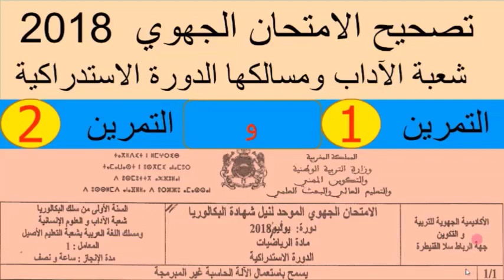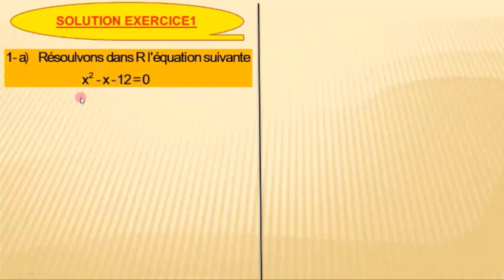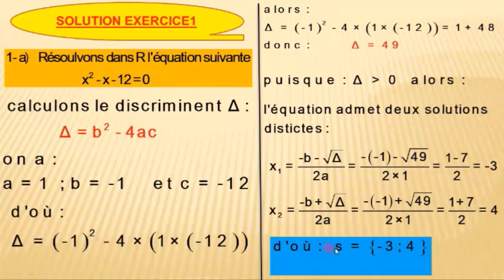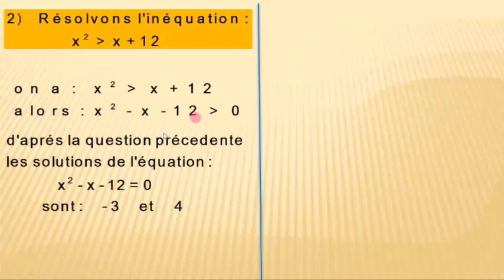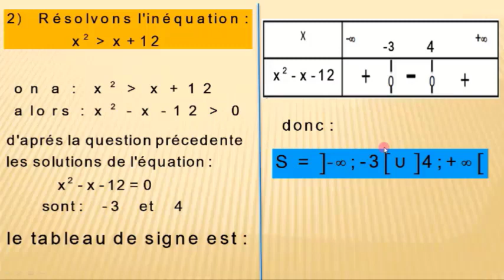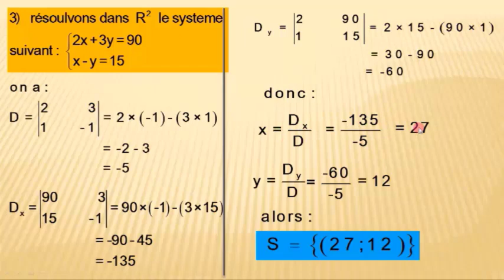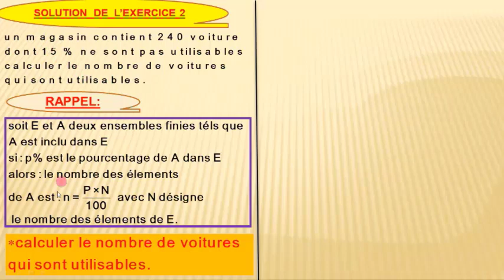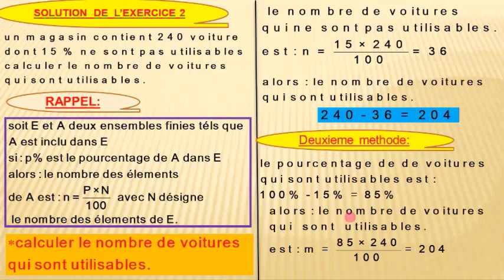correction examen régional 2018 تصحيح الامتحان الجهوي استدراكي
correction examen régional; équation;inéquation; système;pourcentage;tableau de signe;trinômes;